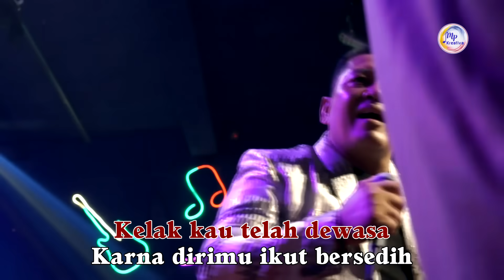Kutimang Adikku Sayang - Jihan Audy - New Pallapa (Official Music Video)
Official Music Video from Jihan Audy - Kutimang Adikku Sayang

Songtitle    : Kutimang Adikku Sayang
Voc             : Jihan Audy
Songwriter : Ipank

Kutimang-timang
Sambil berdendang
Mengantar tidur lelap malammu
Tak ada satu pun yang akan mampu
Hadir dalam mimpi burukmu
Bila esok datang

Tetaplah tersenyum hari kan cerah bila bersamamu
Janganlah bersedih dunia kan menangis
Karna dirimu ikut bersedih
Kelak kau telah dewasa

Benahi dirimu dengan sempurna
Karena logika dunia lupa akan segalanya
Rayuan hampa menggoda terpesona
Saatnya untuk kita berpisah

Menjalin hubungan yg indah
Masa-masa kecilmu semu
Terselip rindu di tawamu
Bila esok datang

Tetaplah tersenyum
Harikan cerah bila bersamamu
Karna diri mu ikut bersedih

Benahi diri mu dengan sempurna
Rayuan hampa menggoda
Terpesona

Menjalin hubungan yang indah
Masa-masa kecilmu semu

Musik Perdana Record is a record label based in East Java, Indonesia. Our artists include Woro widowati , Happy Asmara, Gerry  Mahesa, Tasya Rosmala, Anisa Rahma, Salsa Chan, safira inema , difarina indra , yeni inka , mona ochan and Many more.